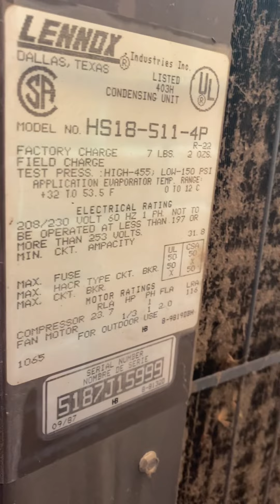781 S Brae Burn Pl exterior